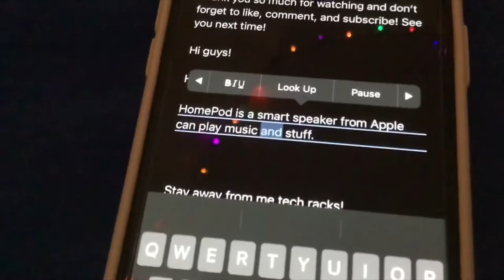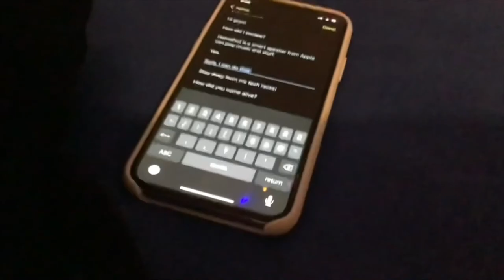SSF05 Movie: HomePod (Siri 2) (Re-post)